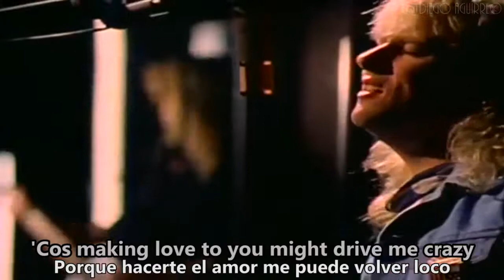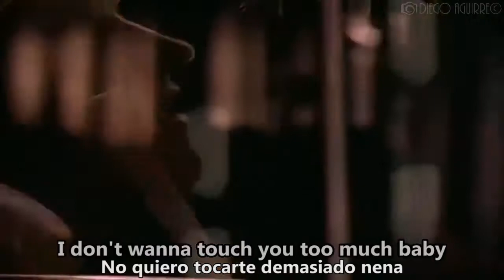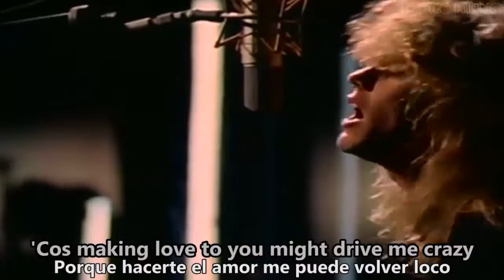Def Leppard - Love Bites | HD (Official Video) | Subtítulos: Inglés & Español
(Subs By: Diego Aguirre)